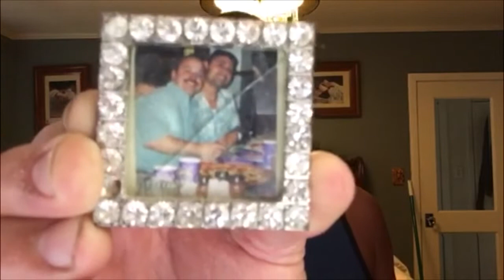SOY INTERESADA O ME CASÉ POR AMOR